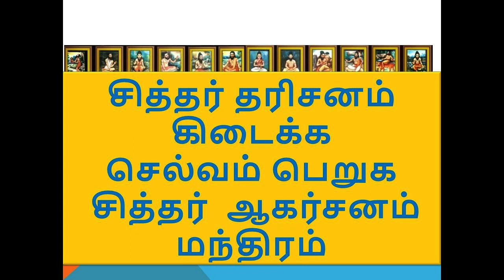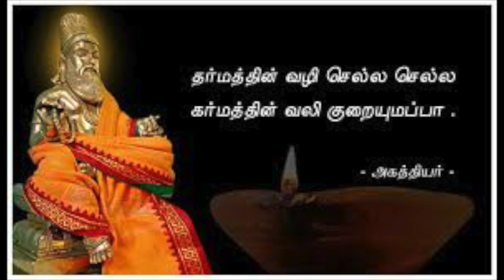சித்தர்களை தரிசிக்க ஒரு புதிய வழி | சித்தர்களை நீங்களும் பார்க்கலாம் | சித்தர்களுடன் பேச